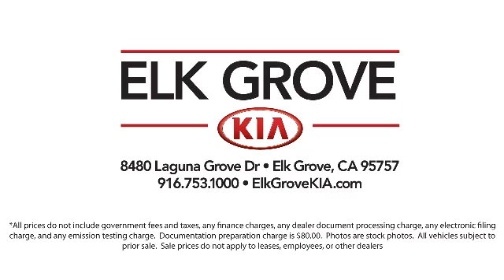2020 Chevrolet Equinox LT Sport Utility Elk grove Sacramento Folsom Lodi Galt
2020 Chevrolet Equinox LT Sport Utility Stock Number: G100323 Vin:2GNAXJEV6L6176693.

8480 Laguna Grove Dr.